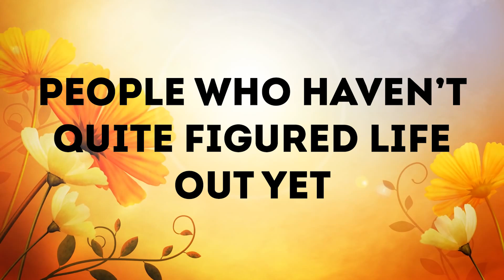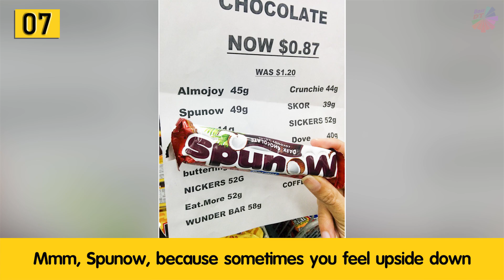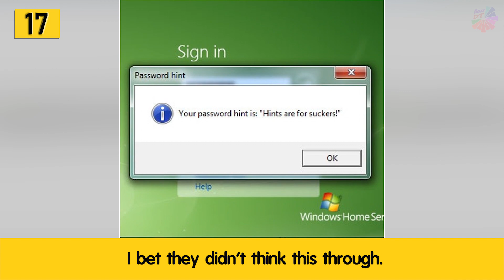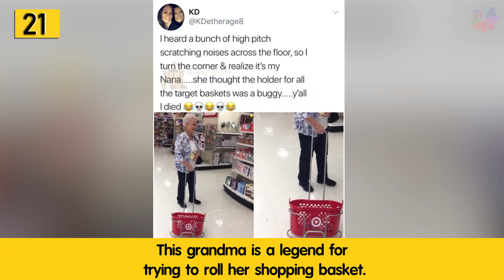People Who Haven’t Quite Figured Life Out Yet